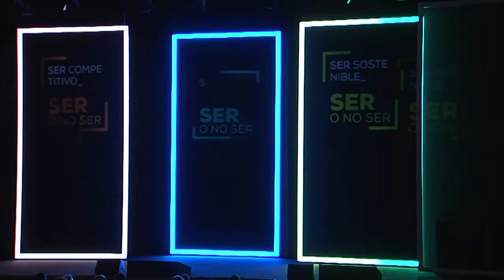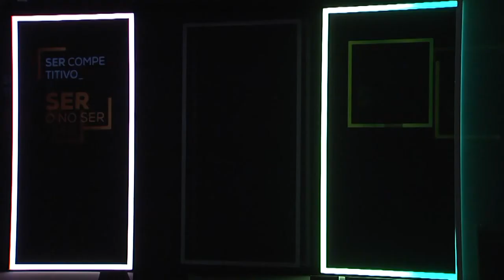Congreso de Gran Consumo AECOC - Trilope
Localización: Palacio de Congresos de Valencia
Producción y dirección artística: Trilope
Octubre 2017